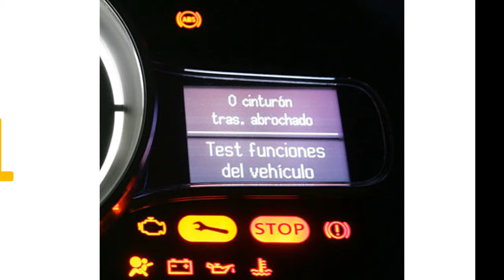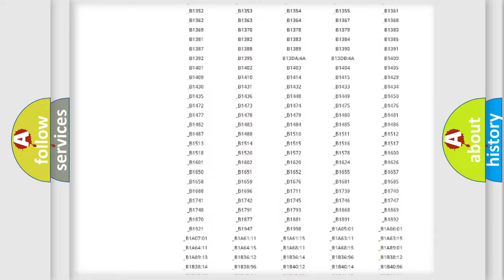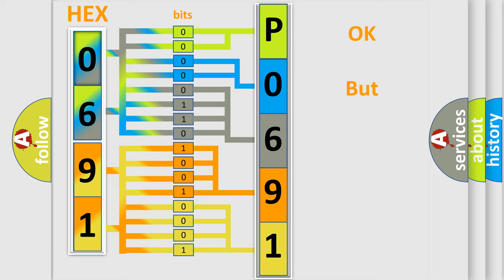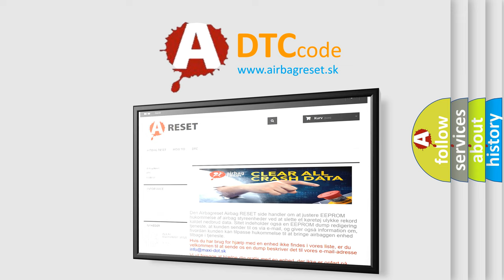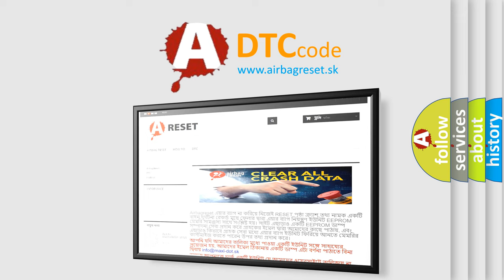DTC Pontiac P0691 Short Explanation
Contents:
0:21 Basic DTC analysis according to OBD2 protocol standard.
1:48 Insight into programming
2:58 A diagnostically understandable description of the Diagnostic Trouble Code
3:05 Basic error definition

Make:
Pontiac
Code:
P0691
Definition:
Cooling Fan 1 relay Control Circuit Low Voltage
Description:
The ignition is ON.System voltage is between 9-18 volts.The relay control circuit is transitioned from OFF to ON or ON to OFF.
Cause:
If the condition is not present,refer to Testing for Intermittent Conditions and Poor Connections in Wiring Systems.Review the Freeze or Failure Records vehicle mileage since the diagnostic test last failed.This may help determine how often the cond